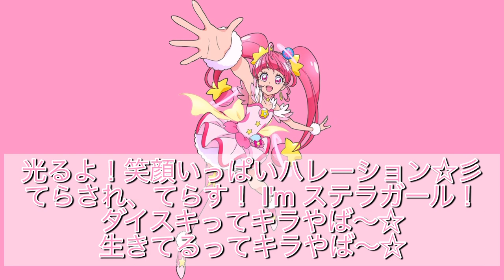イマジネーション☆ハレーション☆彡